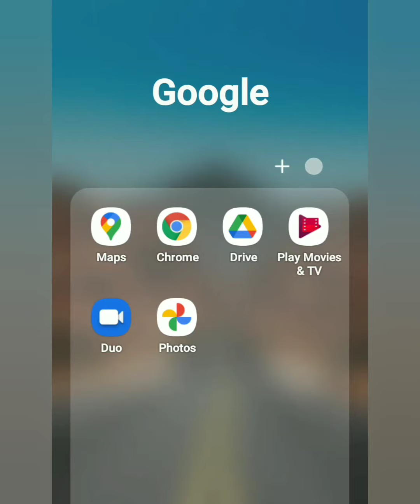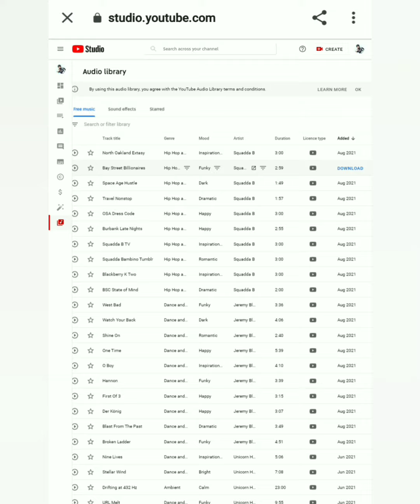Ab app bhi without copyright song Download kare o bhi YouTube studio 🎙 se Without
TECHNICAL || HOW TO DONWLODE WITHOUT COPYRIGHT SONG IN YOUTUBE || BINAA COPYRIGHT SONG DONWLODE